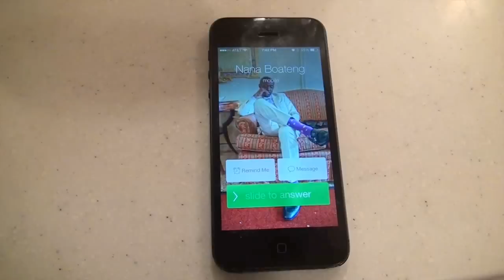The Reason Africans Don't Answer Phone Calls!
This is the reason why my phone is always on silent or vibrate.